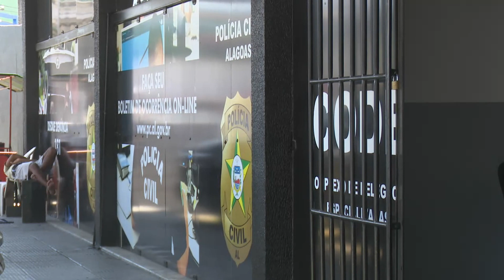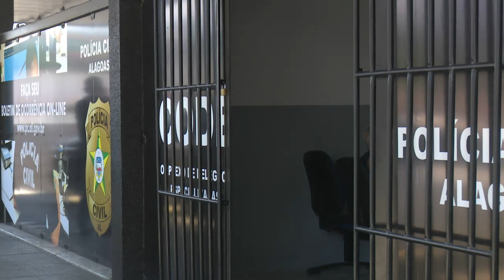TV MAR NEWS 02.02.23 BLOCO 03